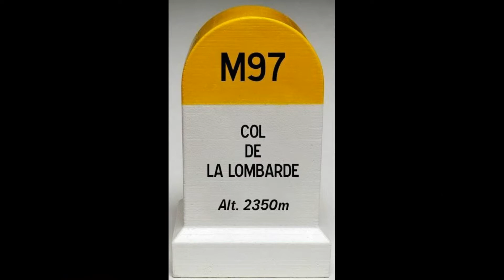isola 30 05 2021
ballade col de la Lombarde en plein brouillard le 30 mai 2021